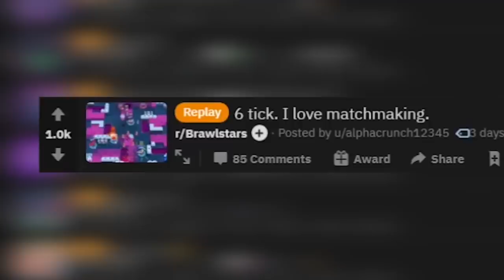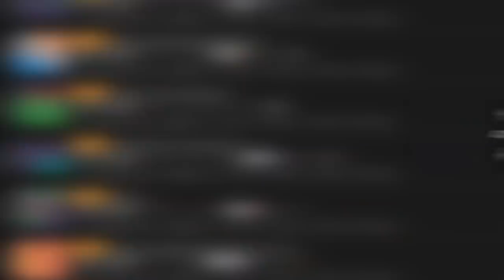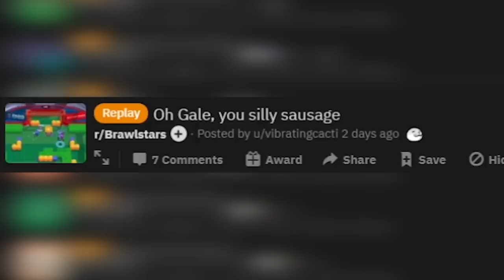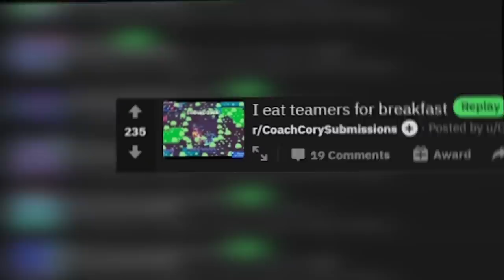LUCKY or CLUTCH?! 1 HEALTH WIN! Top Plays in Brawl Stars 92